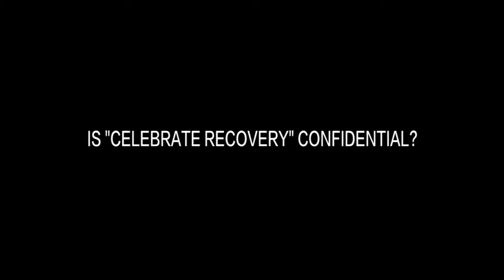Is Celebrate Recovery confidential?